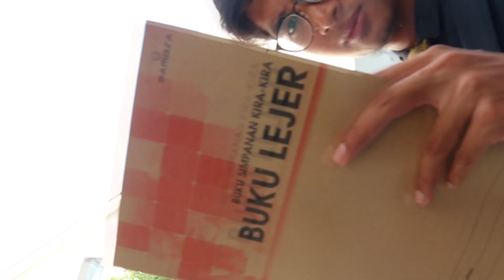Video Korperat JPP IPGKPT 19/20